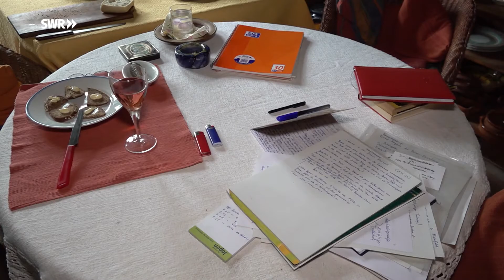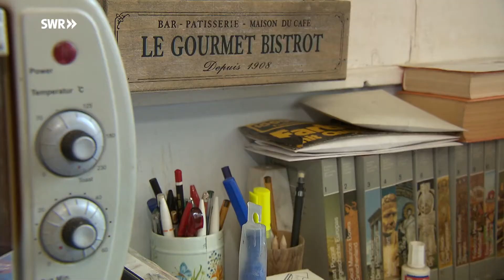Kristin Haub in Neuried